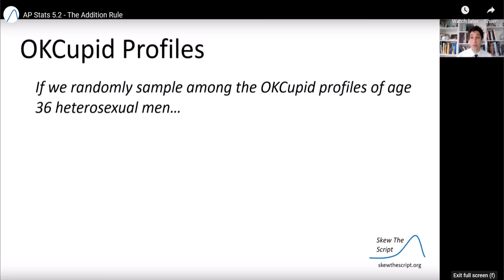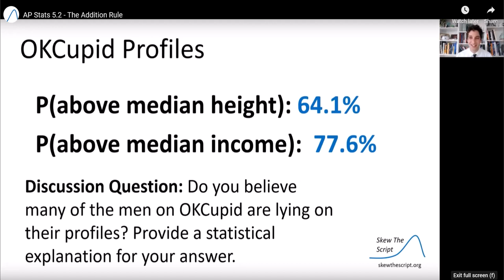Discussion for Addition Rule